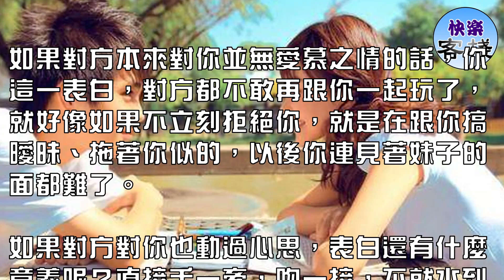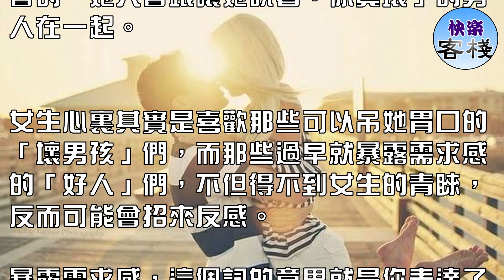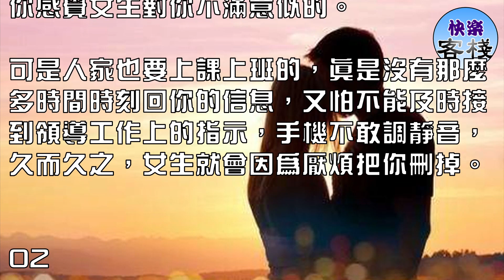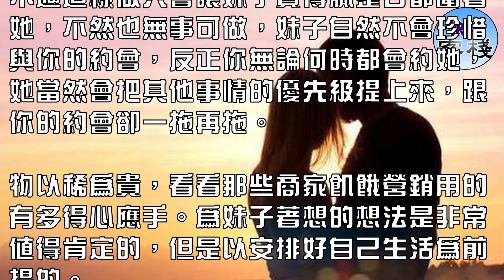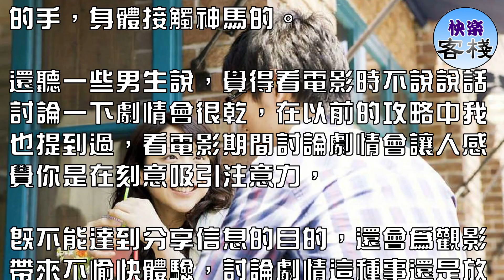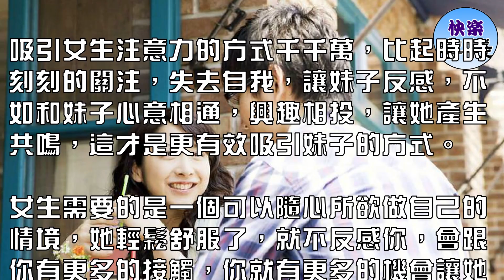女生最反感這樣的男生｜女人心語｜快樂客棧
站在女生的角度，給男生們一個建議，千萬！不要直接表白！

撩她，花樣撩她。對她好，使勁兒對她好。就是不說喜歡她。

然後突然有一天不撩，就放心的坐享其成吧

別問我是怎麼知道的……

表白是全世界最最暴露需求感的事情，會讓對方壓力山大。

如果對方本來對你並無愛慕之情的話，你這一表白，對方都不敢再跟你一起玩了，就好像如果不立刻拒絕你，就是在跟你搞曖昧、拖著你似的，以後你連見著妹子的面都難了。

如果對方對你也動過心思，表白還有什麼意義呢？直接手一牽，吻一接，不就水到渠成了麼，怎麼那麼想不開非要走個表白的流程呢。

很多男生覺得喜歡上一個妹子就應該儘自己最大的能力去追求她，不知道有沒有看過網上這麼一個段子，一個男生自嘲，說讓自己立刻從一個人渣變成一個好人的方法就是跟妹子表白……

妹子會跟她口中的「好人」在一起麼？不會的，她只會跟讓她說著「你真壞」的男人在一起。

女生心裏其實是喜歡那些可以吊她胃口的「壞男孩」們，而那些過早就暴露需求感的「好人」們，不但得不到女生的青睞，反而可能會招來反感。

暴露需求感，這個詞的意思就是你表達了你想要得到這個女生的目的。

當女生知道了你想追求她的目的之後，你在女生眼裏的神秘感將會迅速降低，同時失去的是你的吸引力，你不再是女生心中那座想要翻越的大山，而是一塊地板。

我們來看一下男生哪些暴露需求感的行為是招致女生反感的罪魁禍首。

01

每天不分時間地詢問女生的狀態。「你在幹嘛？」「吃飯了嗎？」

網上有很多帖子裏有男生抱怨，女生不及時回信息讓人很窩火。

男生覺得女生如果在忙也可以先說一聲再去忙，如果女生經常不回信息就是不重視男生，男生也不會再繼續追求這個女生了，這真的給女生很大壓力。

女生原本是想可以跟你接觸一下，而你卻像父母對孩子似的，整天噓寒問暖，開始女生會覺得如果不及時回你信息，就會讓你感覺女生對你不滿意似的。

可是人家也要上課上班的，真是沒有那麼多時間時刻回你的信息，又怕不能及時接到領導工作上的指示，手機不敢調靜音，久而久之，女生就會因為厭煩把你刪掉。

02

在女生不回覆你的時候，奪命連環call

有一次我正拿著姐妹的手機玩遊戲，正巧一個約會過幾次的男生喪心病狂的連發了20多條「我想你了」微信給她。

後來這男生自然被妹子拒絕了，事後還被我吐槽許久。

只是約過幾次會而已，就把這種茶不思飯不想想要得到妹子的強烈願望赤裸裸的暴露在妹子面前，妹子不知道未來還會多麼被束縛，會害怕跟你繼續交往哦。

03

每到周末就向她發起邀約

你喜歡一個女生，日日都想見到她，找准她空閒的時間約她，覺得這很正常是不是？

不過這樣做只會讓妹子覺得膩整日都圍著她，不然也無事可做，妹子自然不會珍惜與你的約會，反正你無論何時都會約她，她當然會把其他事情的優先級提上來，跟你的約會卻一拖再拖。

物以稀為貴，看看那些商家飢餓營銷用的有多得心應手。為妹子著想的想法是非常值得肯定的，但是以安排好自己生活為前提的。

如果妹子覺得你的邀約是你忙裡偷閒時，你想去的一個地方正巧也是她想去的，一起結伴同行的性質，妹子會很樂意前往的。

04

兩人在一起時只會跟著女生走，時刻看著女生

成功的把妹子約出來了，兩個人一起逛街或者逛公園，上一條中說過了，你們的約會是一起結伴同行的性質。

逛街時妹子看女裝，你就看男裝，陪女生進了女裝店試衣服後，也可以拉著妹子進男裝店幫你挑選服飾，這才是結伴同行的狀態，兩個人都享受這次行程，妹子很輕鬆。

告訴你個小秘密，女生在為男生挑選服裝時，潛意識裏是會把男生當成男朋友的，也許幫你挑著挑著衣服就習慣了，變成以後都幫你置裝了，多好。

但是如果你們在一起時，你只會做女生的跟屁蟲，完全沒有自己的想法，對公園裏的美景也視若無睹，只會看著眼前的女生看不夠。

那些「十里春風不及你」的情話也只會讓妹子反胃，那以後妹子越來越不想跟你出來了，也許這會變成你們的最後一次約會。

05

約會看電影時，不看電影只看妹子

看電影就是看電影，妹子希望你可以和她一起觀賞劇情，而不是時刻想著趁黑摸她的手，身體接觸神馬的。

還聽一些男生說，覺得看電影時不說說話討論一下劇情會很乾，在以前的攻略中我也提到過，看電影期間討論劇情會讓人感覺你是在刻意吸引注意力，

既不能達到分享信息的目的，還會為觀影帶來不愉快體驗，討論劇情這種事還是放在影片結束散場以後比較好。

一個男生對女生的過度關注，會讓女生渾身上下不自在，你越暴露需求感，就給她越大壓力，你逼她越緊，她越想逃。

試想一下你在和哥們打遊戲打桌球時，一個迷妹死盯著你的臉，來感受一下，心中一萬隻草泥馬奔過有木有。

吸引女生注意力的方式千千萬，比起時時刻刻的關注，失去自我，讓妹子反感，不如和妹子心意相通，興趣相投，讓她產生共鳴，這才是更有效吸引妹子的方式。

女生需要的是一個可以隨心所欲做自己的情境，她輕鬆舒服了，就不反感你，會跟你有更多的接觸，你就有更多的機會讓她習慣身邊有你，讓她日久生情啦～